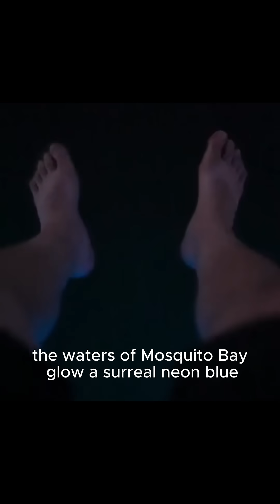You Won’t Believe These 5 Natural Phenomena That Actually Exist!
Nature is full of surprises — but these 5 mind-blowing natural wonders will leave you speechless. From Indonesia’s glowing blue volcano to a lightning storm that never stops in Venezuela, these sights look straight out of a sci-fi movie. Discover the jaw-dropping illusion of an underwater waterfall in Mauritius, the magical glow of bioluminescent bays in Puerto Rico, and a flame that burns behind a waterfall in the USA. These are the rarest, most unbelievable phenomena caught on camera.